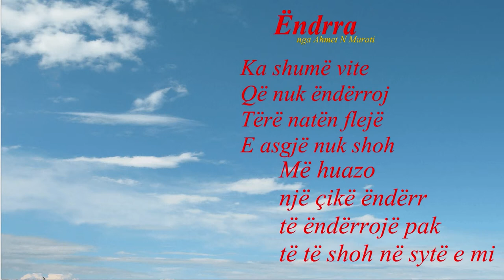Ëndërra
Për kënaqësinë tuaj